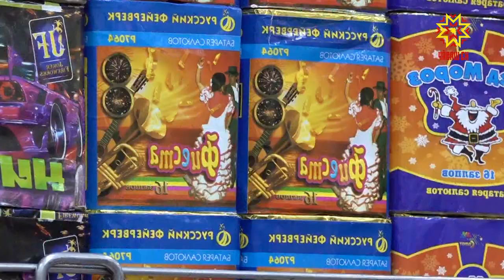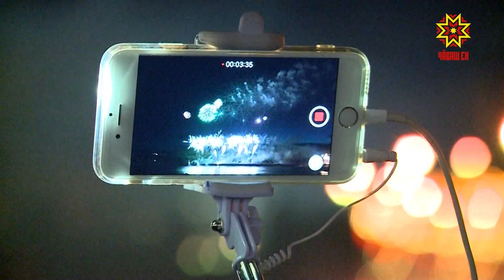Пиротехника. Меры безопасности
Новый год  -  время  фейерверков.  Чтобы не омрачить праздник, играть с огнем нужно по правилам -  тщательно выбирать пиротехнику и запускать ее только в разрешенных местах.  Подробнее расскажет Рифат Фаткуллин.